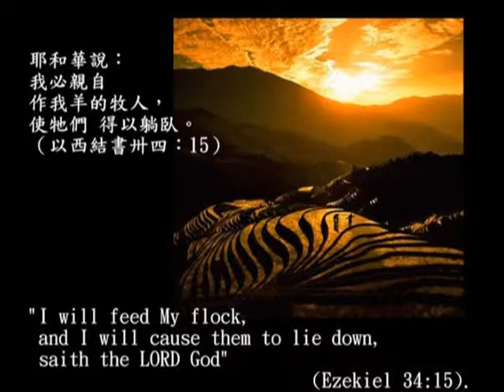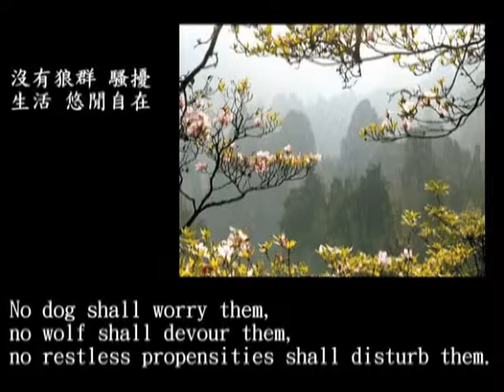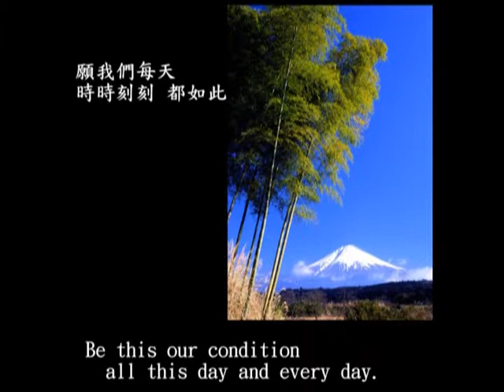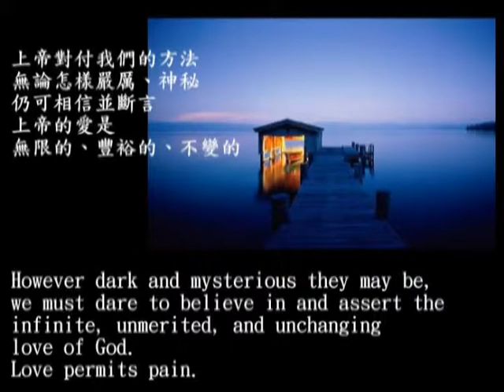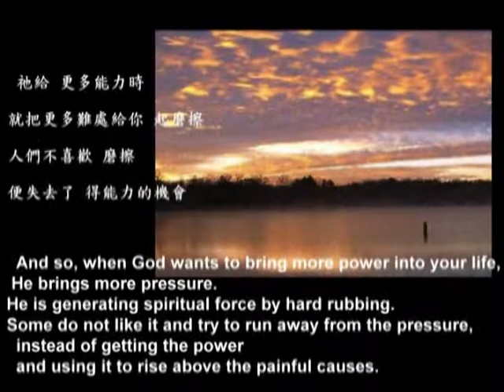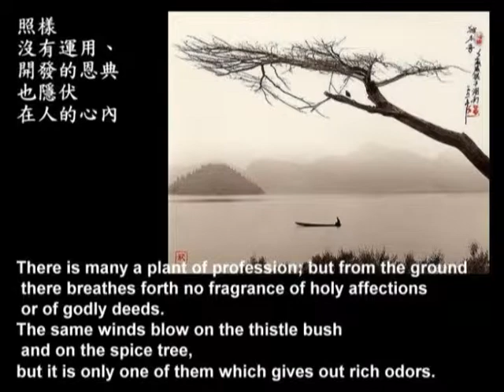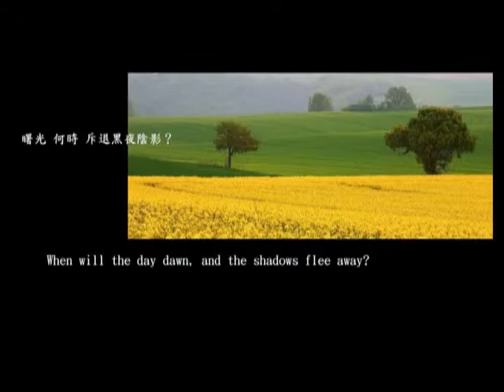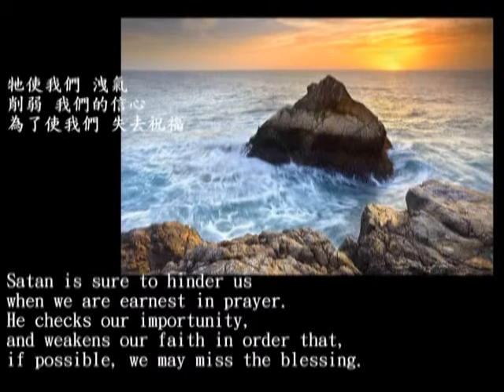20121201 11 5看見自己 5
1112 看見自己 —5--蔡茂堂牧師主講